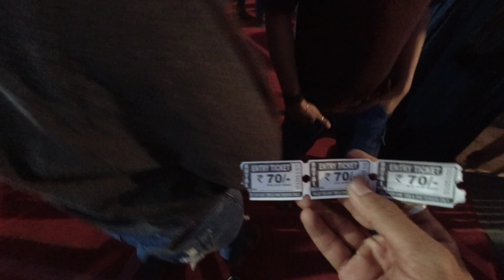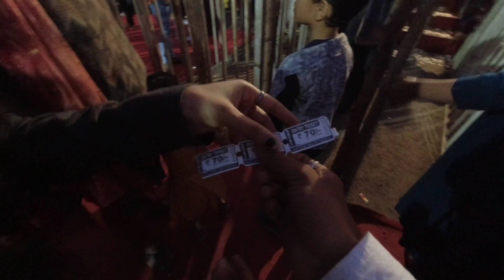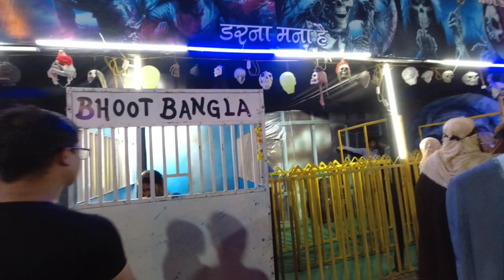Glo Garden,Vanita vishram ground, surat, Royal melo, Biggest mela of Surat, surat, best vlog India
surat Vanita vishram ground mela

The biggest mela of surat 2023 new mela

Glo Garden

entry fee 70₹ any ride charge

07 April to 11 june

Time 4.00 pm to 11.00 pm open daily.

Gujrati vlogs

navsari vlog

navsari youtuber

navsari song

Navsari Gujarati vlogs

navsari news

Navsari live